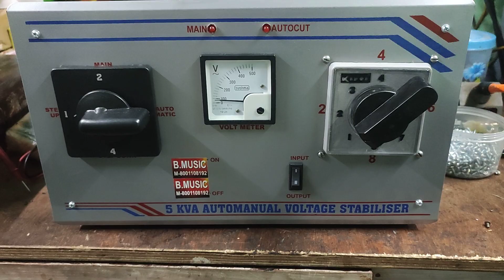5kw manual stabilizer aaj delivery holo(Maa Manasha sound) Bankura te. Mob-8617880168